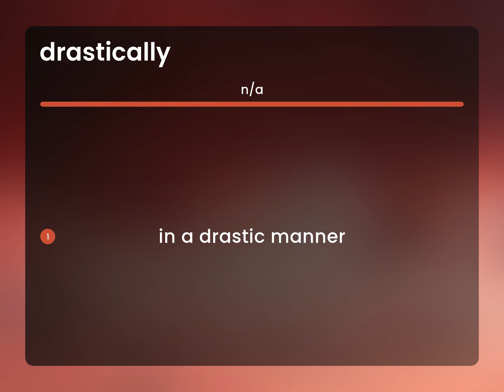Drastically — DRASTICALLY meaning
DRASTICALLY definition

Susan Miller (2023, February 28.) What is Drastically definition?